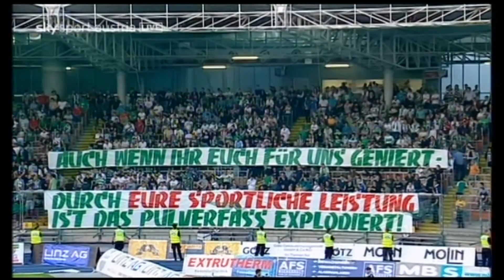Traditionsduelle: Rapid - LASK in der Saison 2010/11 - Neun Tore und viele bekannte Gesichter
5 SK Rapid Wien* 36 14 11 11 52:42 10 53
10 LASK Linz 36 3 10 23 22:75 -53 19

Statistik aus Sicht von Rapid: 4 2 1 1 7:2 +5 7

6. Runde LASK - Rapid 1:0 (0:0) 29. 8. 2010
Linzer Stadion, 9.800 Zuschauer, Schiedsrichter Krassnitzer
Tor: 1:0 (60.) Aufhauser
LASK: Mandl - Krammer, Piermayr, Chinchilla-Vega, Bubenik - Metz (83. Mayrleb), Aufhauser, Kogler (93. Kragl), Majabvi, E. Sulimani (80. Kaufmann) - Zickler
RAPID: Hedl - Kayhan, Sonnleitner, Soma, Katzer - Hofmann, Heikkinen, Hinum (65. Saurer), Kavlak (74. Trimmel) - Nuhiu (51. Gartler), Salihi
Gelb: Bubenik, Zickler; Nuhiu, Hofmann

16. Runde Rapid - LASK 5:0 (2:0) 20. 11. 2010
Hanappi-Stadion, 15.200 Zuschauer, Schiedsrichter Krassnitzer
Tore: 1:0 (11.) Salihi, 2:0 (45.) Salihi, 3:0 (76.) Gartler, 4:0 (87.) Salihi, 5:0 (90.) Salihi
RAPID: Hedl - Kayhan, Sonnleitner, Soma, Katzer - Kavlak (70. Trimmel), Heikkinen, Pehlivan (83. Patocka), Saurer (75. Drazan) - Salihi, Gartler
LASK: Mandl - Hart, Piermayr (46. Sobkova), Chinchilla-Vega, Winkler, Schellander - Krammer, Duro, Majabvi, Kaufmann (66. Mayrleb) - Zickler (76. Trauner)
Gelb: Piermayr, Schellander, Chinchilla-Vega, Duro

26. Runde Rapid - LASK 0:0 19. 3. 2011
Hanappi-Stadion, 16.200 Zuschauer, Schiedsrichter Hameter
RAPID: Payer - Schimpelsberger (80. Nuhiu), Sonnleitner, Soma, Kayhan - Hofmann, Heikkinen, Pehlivan (65. Trimmel), Drazan (46. Saurer) - Vennegoor of Hesselink, Salihi
LASK: Mandl - Hart, Lukas, Aufhauser, Piermayr - Bukva (90. Kogler), Duro, Majabvi, Kaufmann - Kragl (75. Zickler), Tenesor (67. Trauner)
Gelb: Vennegoor of Hesselink, Saurer, Heikkinen, Soma; Tenesor, Hart, Zickler, Kaufmann
Gelb-Rot: Duro (62., Foul)

36. Runde LASK - Rapid 1:2 (1:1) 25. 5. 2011
Linzer Stadion, 5.900 Zuschauer, Schiedsrichter Brugger
Tore: 1:0 Kaufmann (4.), 1:1 Heikkinen (35.), 1:2 Salihi (48.)
LASK : Mandl - Bubenik, Winkler, Aufhauser, Schreiner - Hart, Metz (79. Majabvi), Duro (62. Piermayr), Kogler - Kragl (83. Barry), Kaufmann
RAPID: Hedl - Schimpelsberger (71. Hinum), Sonnleitner, Soma, Katzer - Saurer, Kulovits, Heikkinen, Drazan (58. Trimmel) - Nuhiu (93. Kuleski), Salihi
Gelb: Aufhauser; Drazan, Kulovits, Katzer